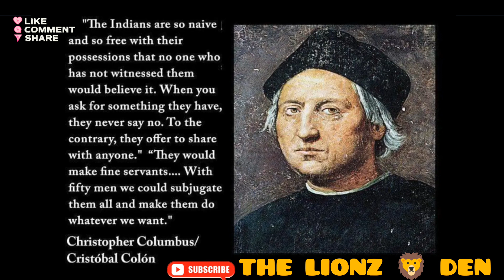⚔️ "GAD A TROOP SHALL OVERCOME HIM: BUT HE SHALL OVERCOME AT THE LAST"